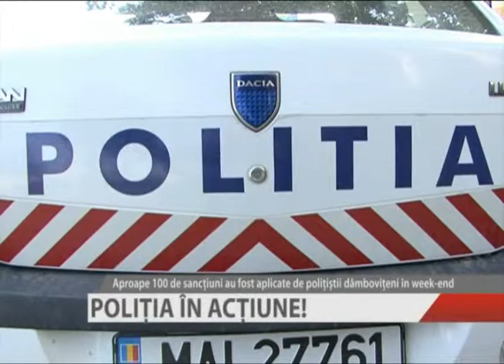POLIŢIA ÎN ACŢIUNE!